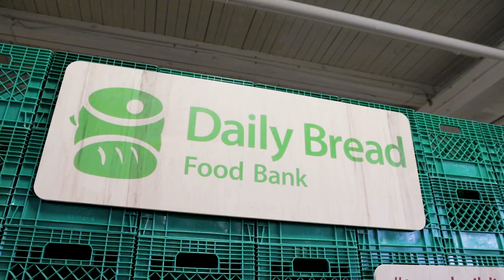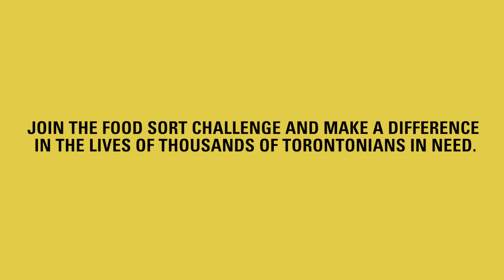Food Sort Challenge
Daily Bread's Food Sort Challenge engages corporate teams to take part in a friendly competition for a great cause!

Join us and help thousands of Torontonians in need!